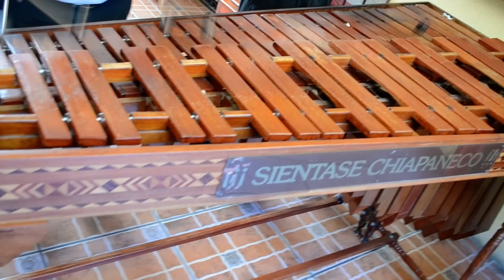El Cachanilla interpretada con Marimba Chiapaneca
Chiapas estado ubicado en la frontera sur de México y La Marimba, instrumento musical del que me enamoré gracias a las breves pero sustanciosas charlas que sostuve durante los años que viví en Chiapas y que coincidía con mi entrañable amigo Zeferino Nandayapa (QEPD) y que fue un digno embajador de la Marimba por todo el mundo...

Baja California, estado de la frontera norte de México, mi hogar desde hace 31 años. "El Cachanilla" pieza representativa de BC interpretada con Marimba... ¡Espero la disfruten!